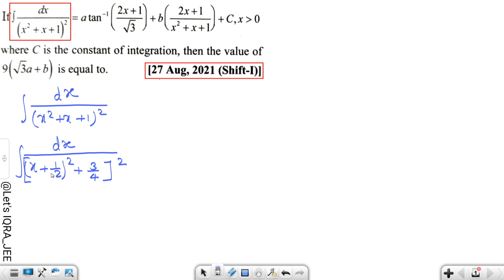JEE Mains 2021 PYQ [27,Aug,2021(Shift-I)] || find the integrals || Indefinite Integration PYQ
jee mains

15 pyqs jee mains